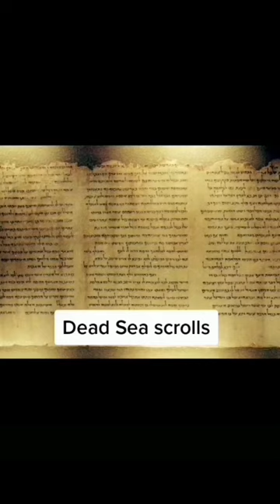Proof that Jesus is real.